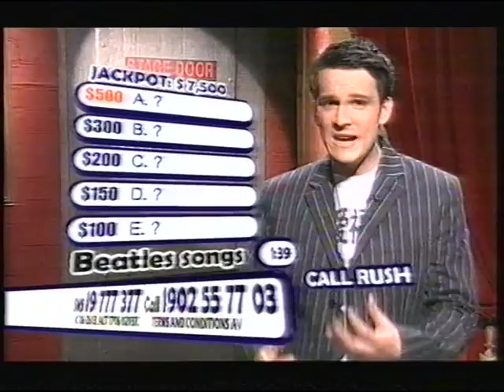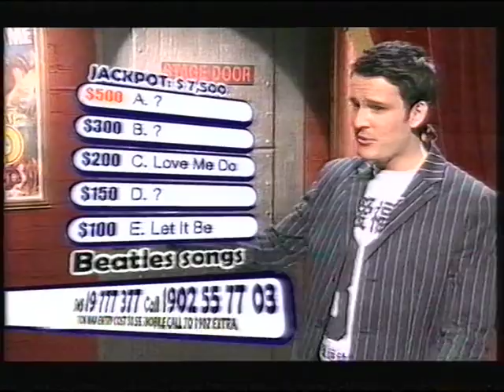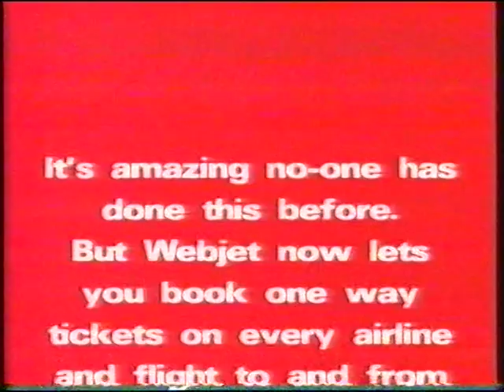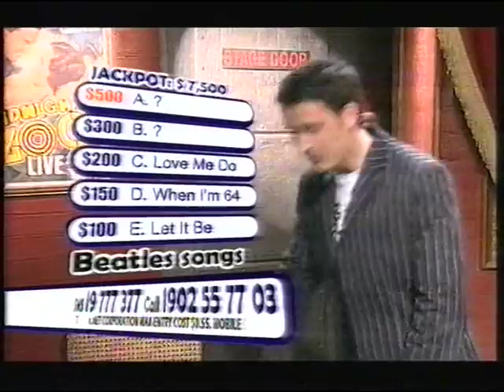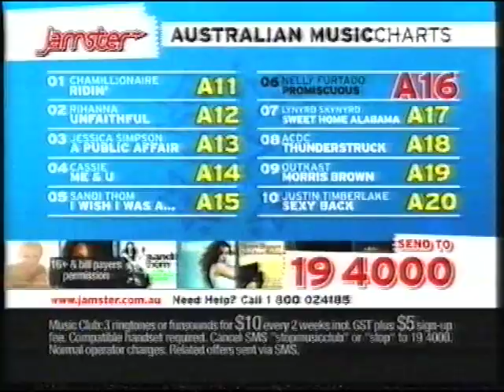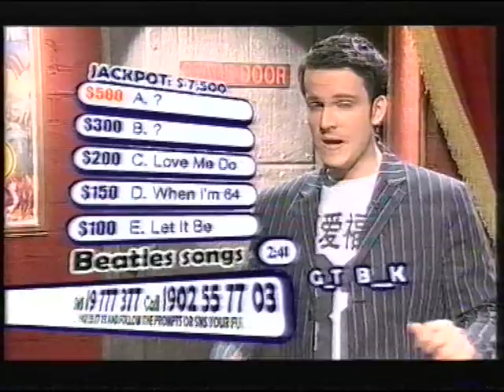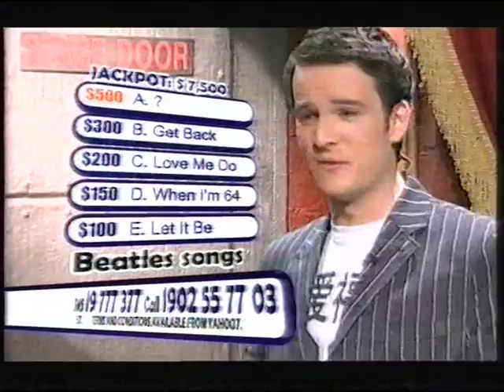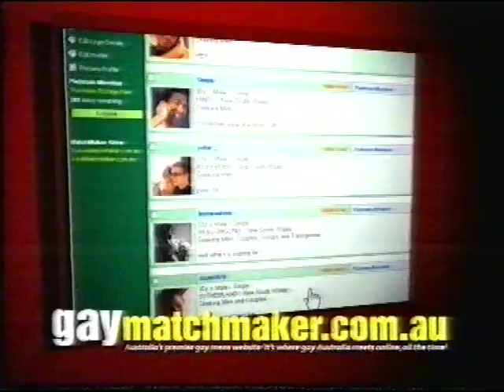Midnight Zoo - Interactive Game Show 2006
A video of Midnight Zoo a short lived interactive Game Show from 2006 with Steven O'Donnell and Angie Richards